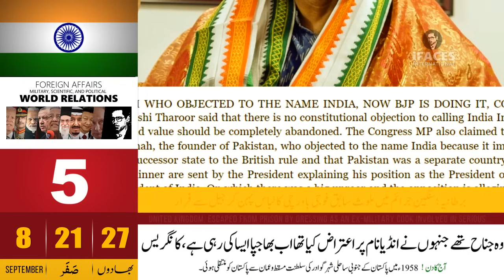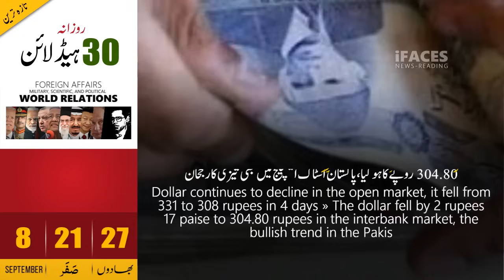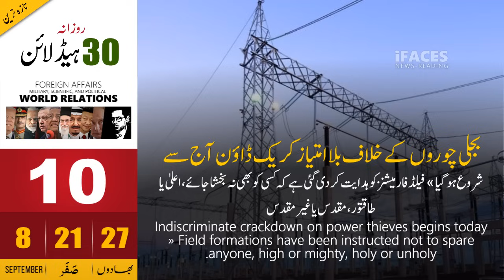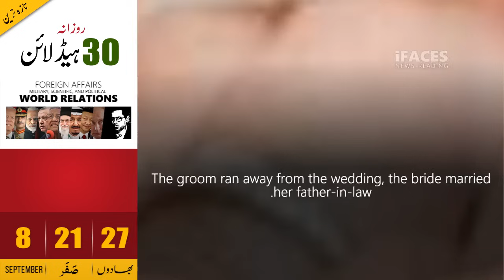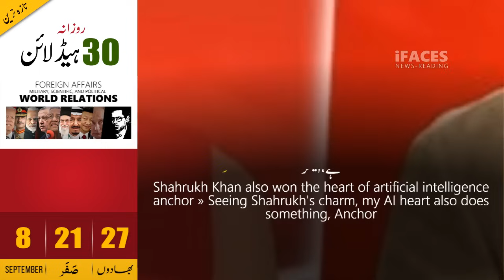Today Headlines news, 8 September 2023 - iFaces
Respected viewers aik aour new Today_important_News video ke saath jis ka title hai 'Today Headlines news, 8 September 2023 - iFaces' umeed hai ke iFaces_News ki 8 September 2023 ki ye video bhi aap ko psand aaie gi. Thanks
HIGHLIGHTS:
• Imran Khan's PTI will be wiped out till the elections, Pervez Khattak
• Iran's 60% Uranium Enrichment Goal Not Peaceful, US
• Even Qazi Faiz Isa will not be able to do anything if the army decides to impose martial law
• IMF relief for electricity consumers with 200 units, now the country will run the IMF
• It was Jinnah who objected to the name India, now BJP is doing it, Congress

Imran Khan
PTI
Pervez Khattak
Iran
Uranium
Qazi Isa
IMF
India
BJP
Congress
Today Headlines
Saudi
Pakistani
Indian
US
TAX
GST
Imran Khan, PTI , Pervez Khattak, Iran , Uranium , Qazi Isa, IMF , India , BJP , Congress , Friday, 8 September 2023